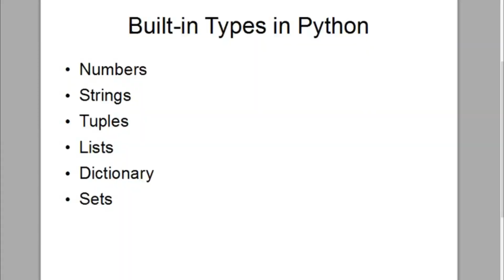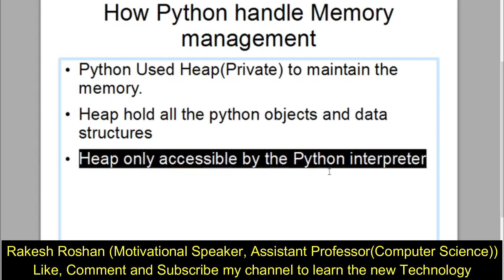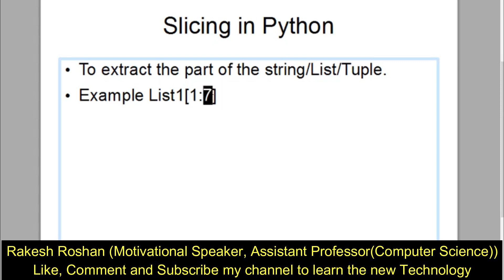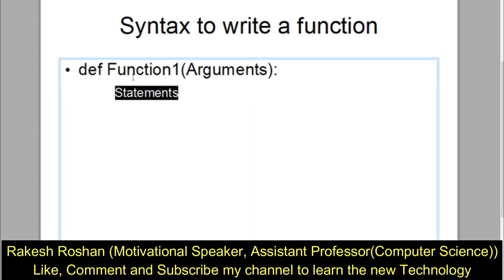Interview Questions(#4) with Answers of Python Programming Language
#4 Interview Questions with Answers of Python Programming Language.